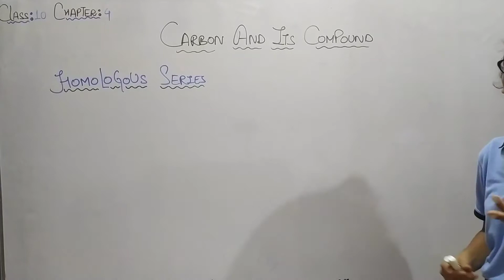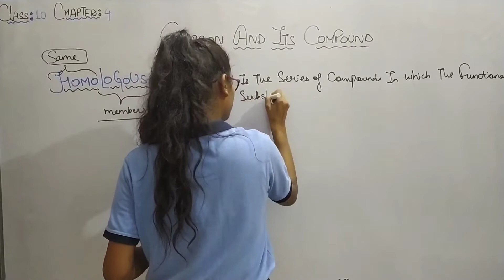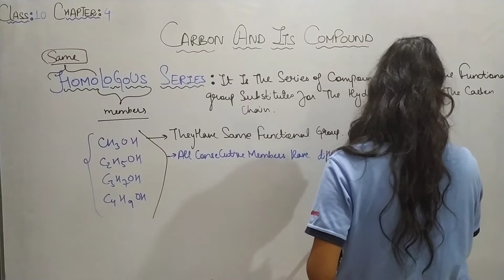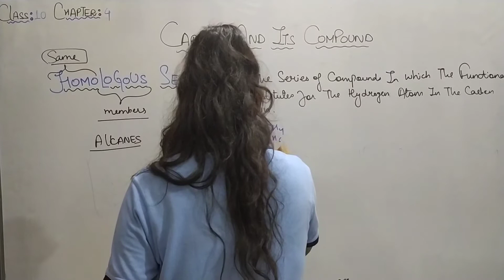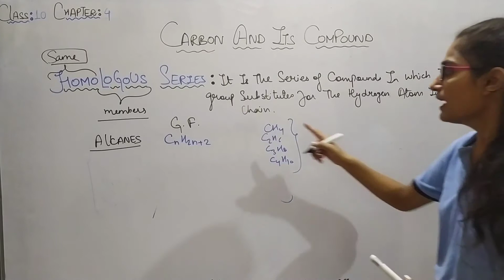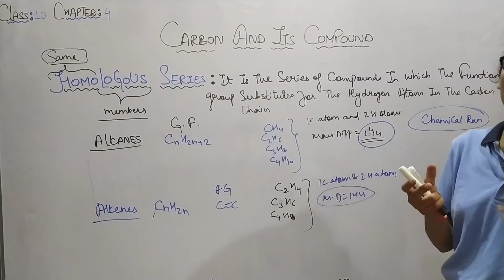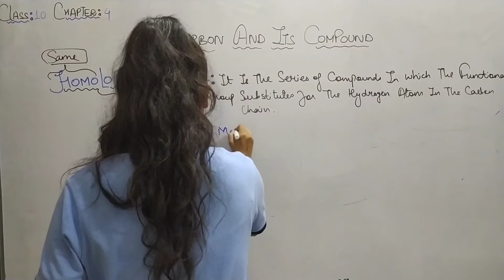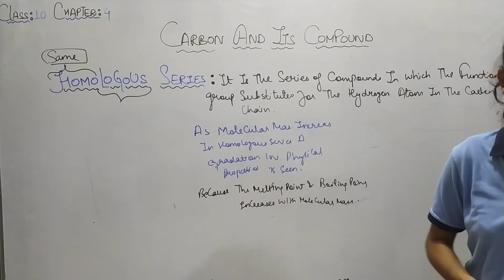Class 10th | NCERT | Complete Science |CARBON AND ITS COMPOUNDS- VI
- for any query and any suggestion plz join and send it on our telegram group.